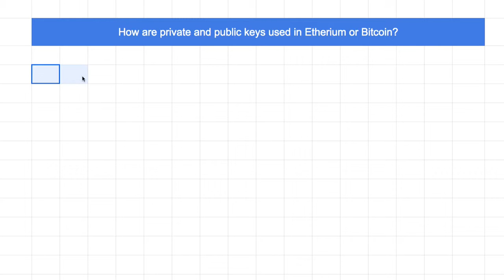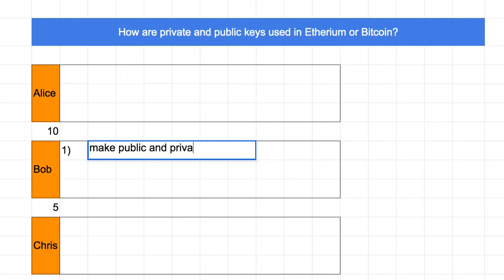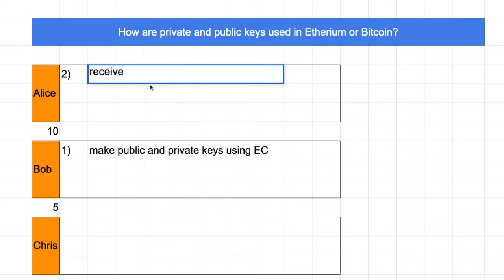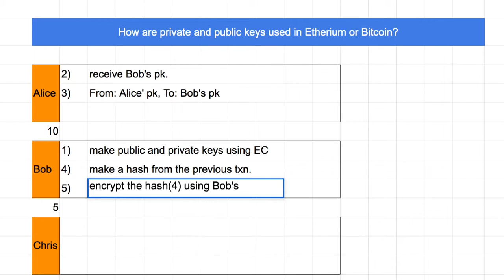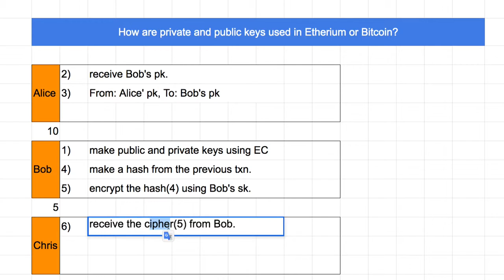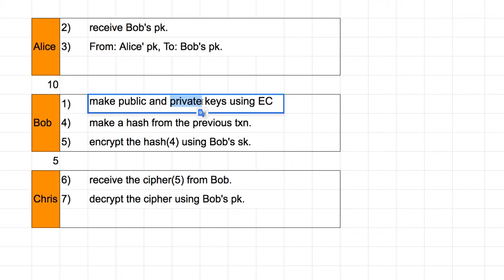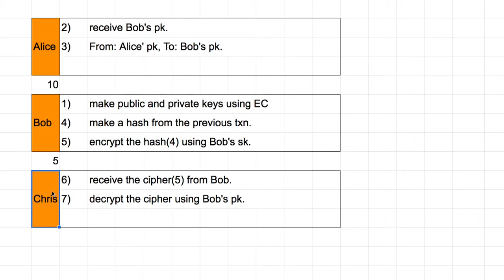Crypto 017 - Logic of Blockchain Transaction